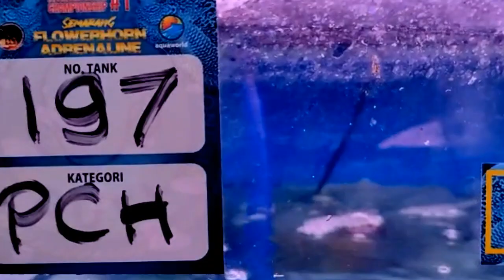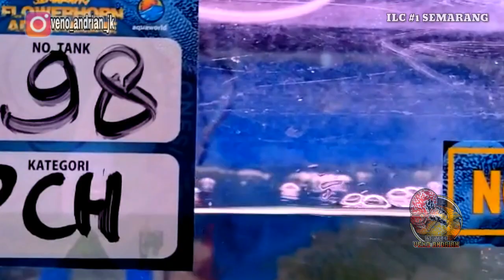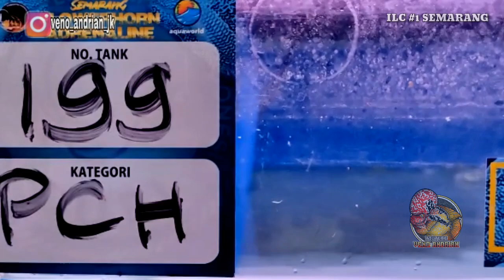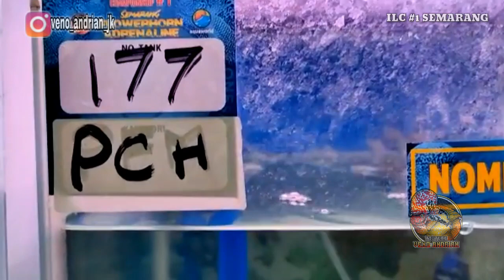10 NOMINASI LOUHAN DIKELAS PROSPEK CINGHUA KALI INI SANGAT MEMUKAU DI ILC #1 SEMARANG